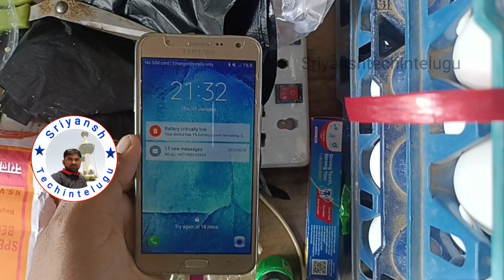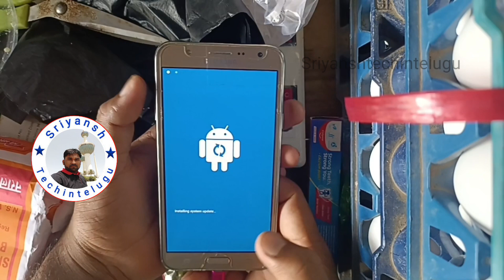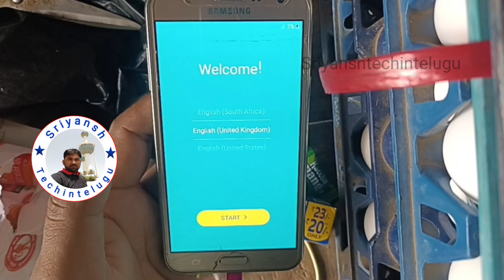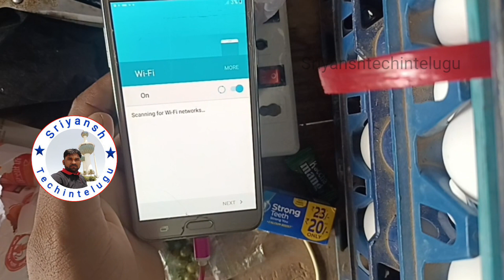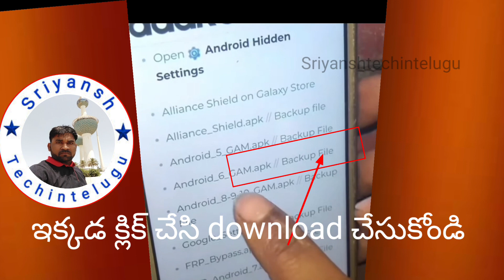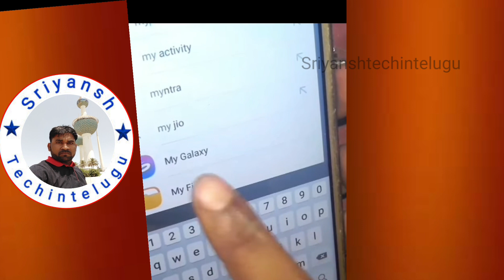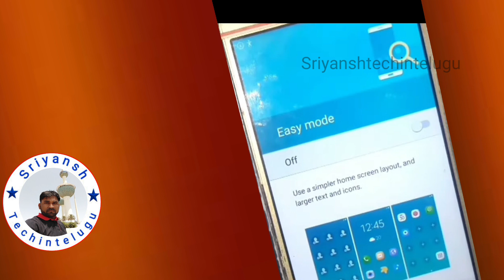How To Open Samsung PatternPassword lock reset forget Bypass Grp Samsung lock how To open in Telugu